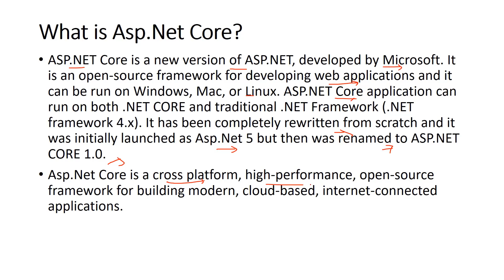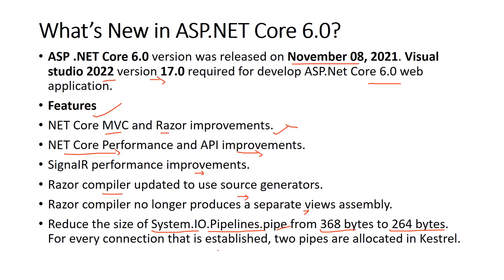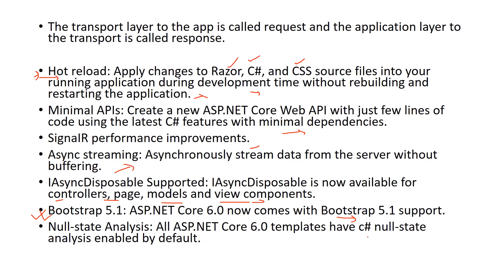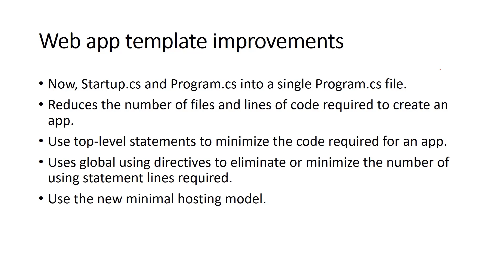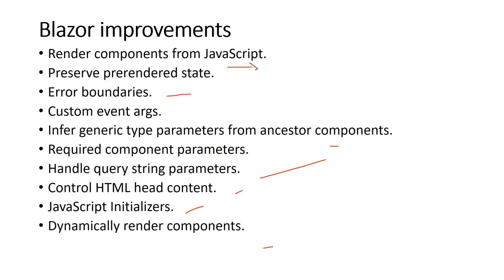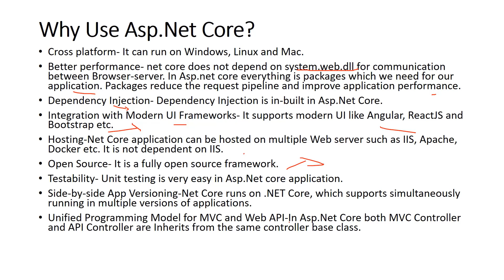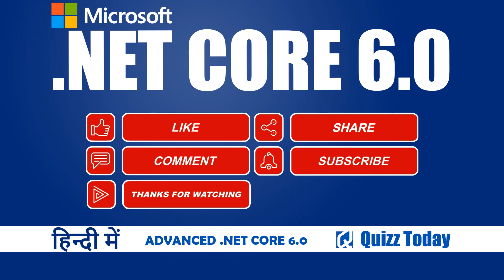01.Learn ASP.NET Core 6.0 - ASP.NET Core, New in ASP.NET Core 6.0, Use of ASP.NET Core - Hindi Day-1